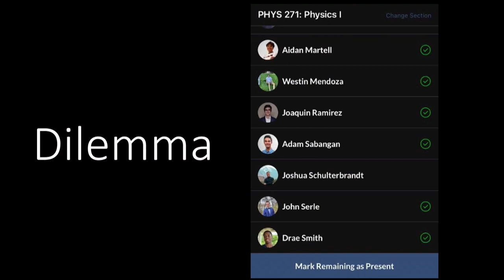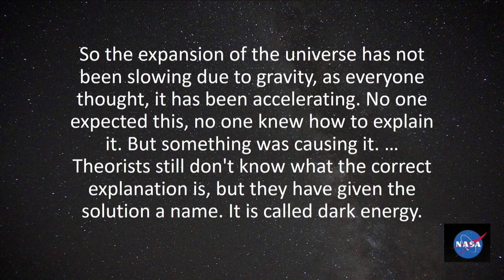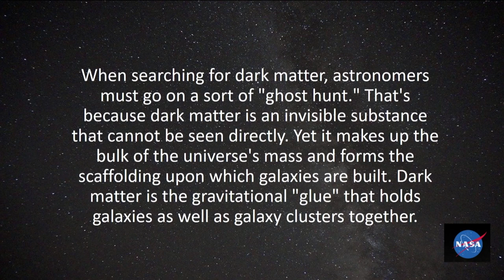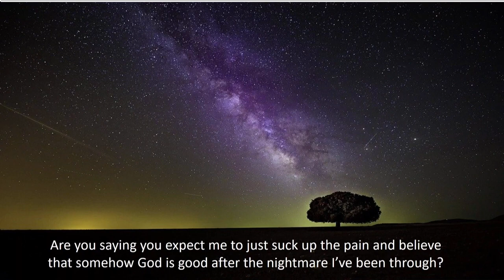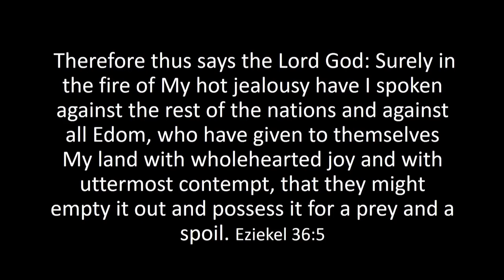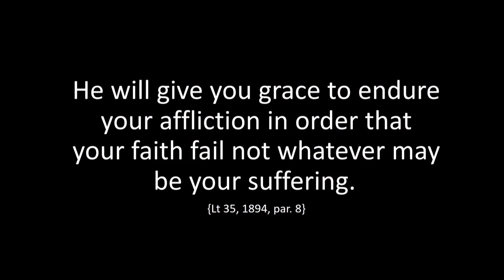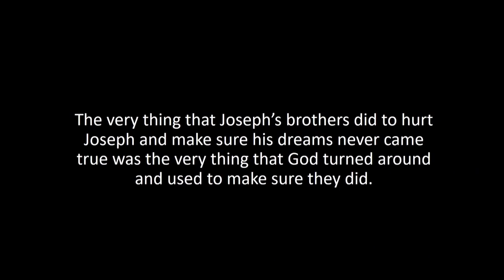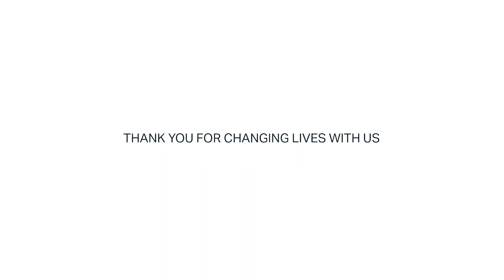Seeing the Invisible | John Peacock | University Devotionals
Do you ever feel like God is invisible in your life? People around you tell you he's there, but you can't feel Him. Mr. John Peacock shares how we can begin seeing an invisible God in each of our lives.